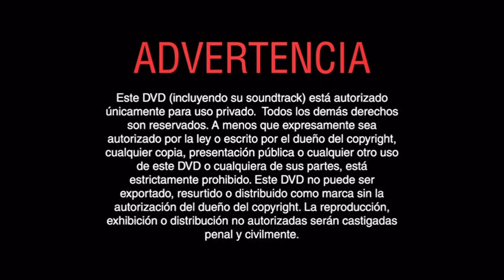Inicio DVD El Color de La Noche 2002 (Argentina)